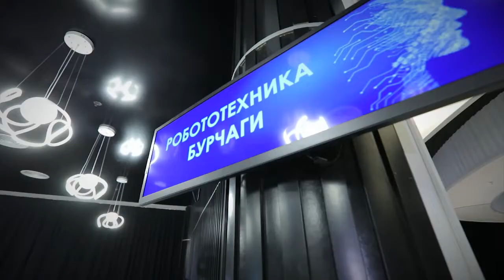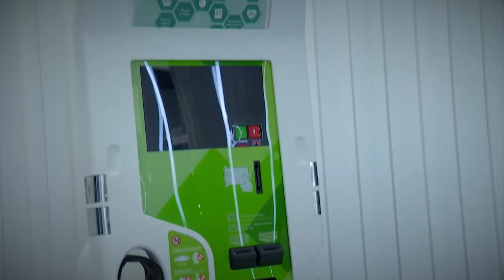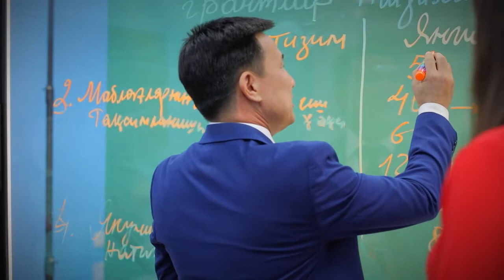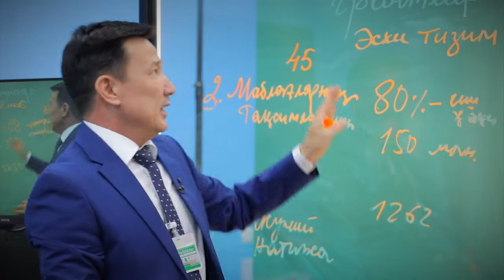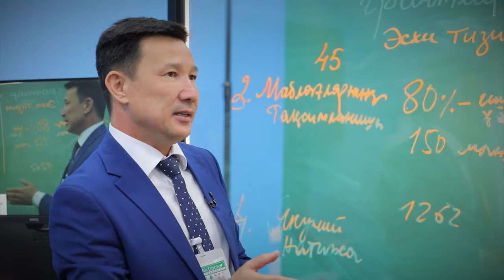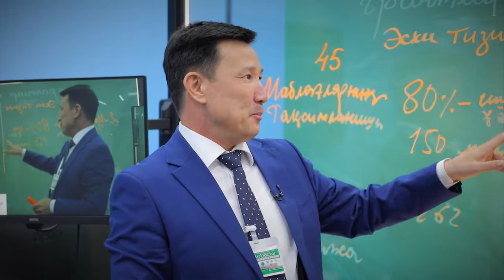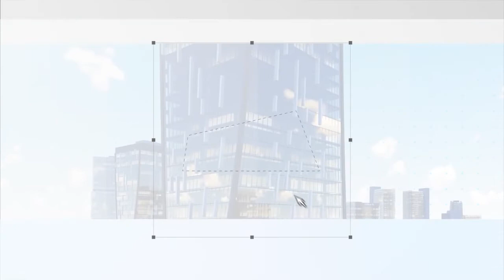Kelajakka yo'l - Innovatsion rivojlanish vazirligi